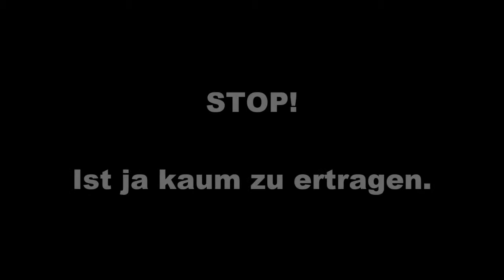Landwirt 2014 Trailer Reloaded (Remix)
Ein "Remix" des Trailers zum PC-Spiel "Der Landwirt 2014"